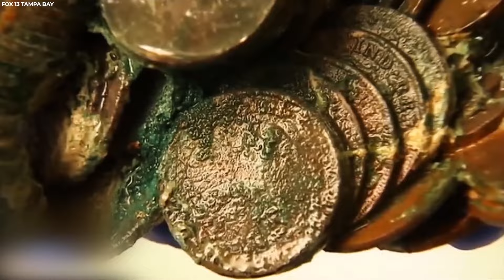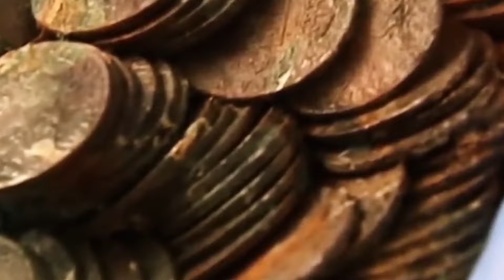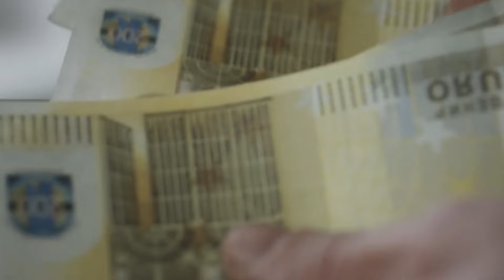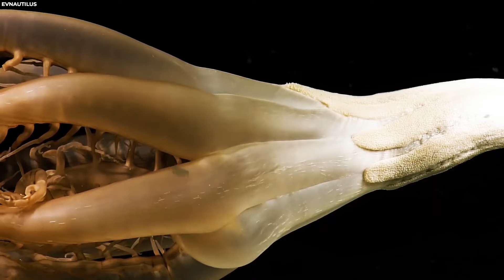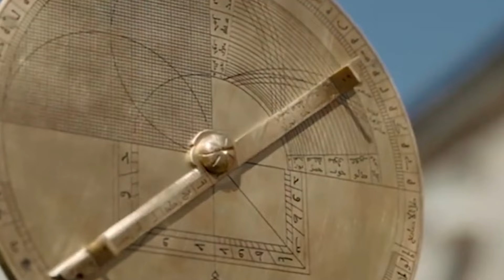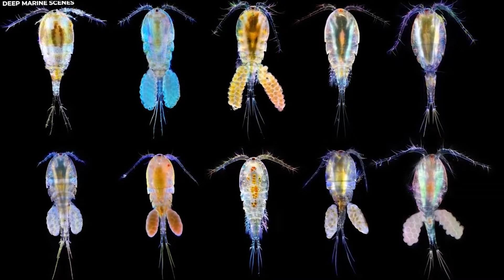20 Descubrimientos Submarinos Que Conmocionaron Al Mundo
El mar profundo es un mundo misterioso y desconocido. Pero cada año, los científicos hacen nuevos y asombrosos descubrimientos que siempre parecen desconcertarnos. Únete a nosotros mientras exploramos veinte descubrimientos submarinos que conmocionaron al mundo.

El Santo Grial

El "Santo Grial de los naufragios" es un término utilizado para describir un barco español perdido, también conocido como el San José. Tras muchos intentos de búsqueda infructuosos, el barco hundido finalmente fue redescubierto frente a la costa de Cartagena, Colombia, en 2015. La reciente operación de salvamento para recuperar los miles de millones de dólares en tesoros a bordo del galeón volvió a encender un feroz debate sobre quién tenía derecho a reclamar las riquezas ocultas bajo el mar, con varias partes compitiendo por la propiedad del botín perdido. El San José era un galeón de sesenta y cuatro cañones de la Armada Española, que fue botado por primera vez en 1698. Diez años después, el barco fue alcanzado en la Batalla de Barú y se hundió hasta el fondo del mar, junto con su enorme carga de oro, plata y esmeraldas.

Las estimaciones del valor del tesoro perdido en el San José han variado drásticamente a lo largo de los años, pero las más recientes sitúan el valor del tesoro hundido cerca de los diecisiete mil millones de dólares estadounidenses. Naturalmente, las promesas de tales riquezas perdidas han encendido las pasiones de cazatesoros, gobiernos y ciudadanos privados. En pocos años, podría ser posible que los visitantes vean las riquezas del San José con sus propios ojos, en el nuevo museo dedicado a preservar el tesoro perdido con el barco hace más de trescientos años. Primero queda por ver si la operación para rescatar el tesoro será exitosa y quién podrá reclamar en última instancia la mayor cantidad de tesoros hundidos jamás descubiertos.

Pozos De Salmuera

Los científicos descubrieron lagunas de salmuera poco comunes en el fondo del Mar Rojo. Estos "lagos submarinos" salados proporcionan pistas sobre cómo evolucionaron los mares del mundo hace millones de años y pueden arrojar luz sobre los orígenes de la vida en la Tierra y más allá. Descubrieron las vastas lagunas de salmuera a más de una milla bajo la superficie del agua, aproximadamente a una milla de la costa. Antes de este hallazgo, se creía que todas las lagunas de salmuera del Mar Rojo estaban al menos a quince punto cinco millas de la costa. Los pozos de salmuera del mar profundo solo se han descubierto en tres cuerpos de agua: el Golfo de México, el Mar Mediterráneo y el Mar Rojo. Viven en uno de los entornos más severos del mundo, sin oxígeno. Cualquier animal acuático que nade en ellos queda paralizado o destruido. Sí, a pesar del efecto "encurtido", están llenos de vida microbiana.

Los lagos de salmuera del mar profundo son una buena representación de la Tierra primitiva. Estudiar esta comunidad proporciona información sobre las condiciones bajo las cuales apareció la vida por primera vez en nuestro planeta y puede ayudar a buscar vida en otros "planetas de agua" en nuestro sistema solar y más allá. Las circunstancias severas de los pozos de salmuera conservan información importante sobre cambios climáticos milenarios como tsunamis pasados, inundaciones repentinas y terremotos. Los científicos analizarán estos, junto con otras fallas y grietas en el lecho marino, para comprender mejor la historia tectónica de la región y qué cambios de infraestructura pueden ser sensatos en el futuro. Los científicos también creen que los microbios pueden ayudar a desarrollar nuevas terapias médicas, ya que otros pozos en el Mar Rojo contienen compuestos bioactivos con capacidades antibacterianas y anticancerígenas.